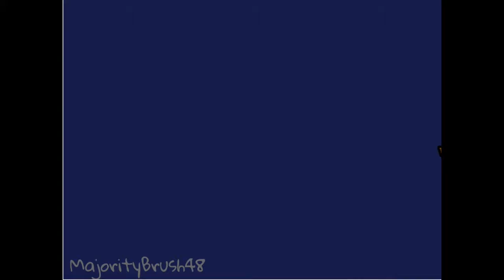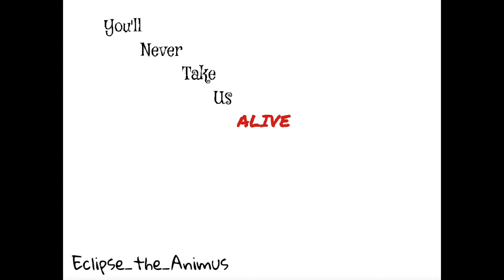Partners in Crime Wings of Fire Complete Map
Partners in Crime, Wings of fire Map.

I know it has bad quality but that's only because i don't know how to upload good quality. Maybe one day if I find out how I will re-upload it.
I am Spiritpaw73.

I blurred a part taken from sahel, she asked me to make a new part, but i don't know how to reupload it or if you can, so i just blurred it.

This was made on Scratch, the website.

Partners in Crime (Ft. Ash Costello) - Set It Off